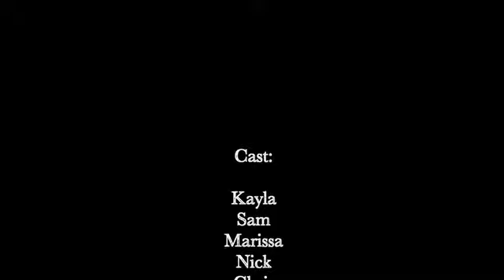Big Day- Kayla Lisek